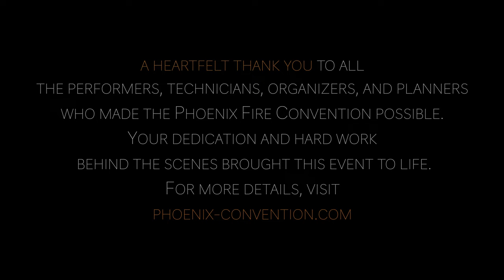Phoenix Fire Convention 2024 Daytime / 4 - 4 videos / an E.R.A - E.Raiser production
The Phoenix Fire Convention is a non-profit event run by volunteers, with all proceeds dedicated to organizing and improving the convention. It is a hub for storytelling, dance, and community, welcoming fire and flow artists from around the globe to share their skills and celebrate their passion.

4 from 4 Videos

created by
Elias Raiser

an E.R.A - E.Raiser production

for personalized video creations anytime.

songs
E.R.A Music - follow the sun